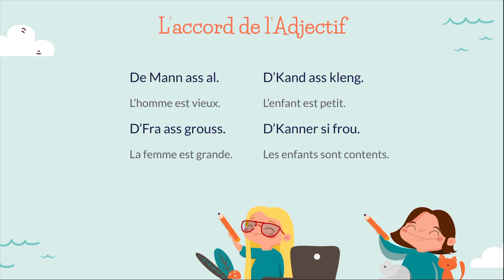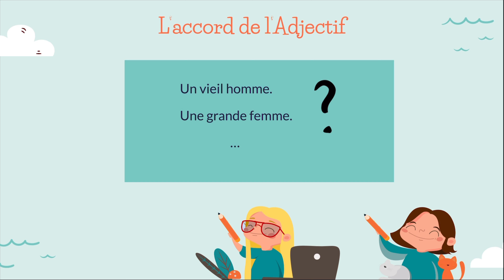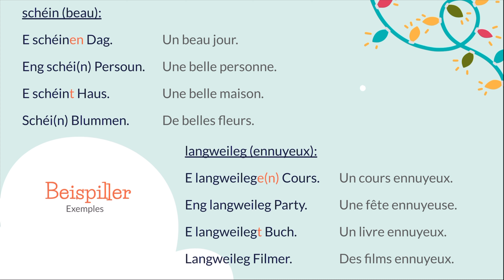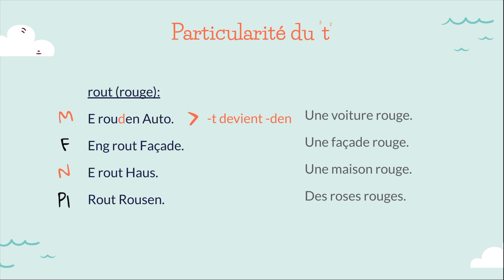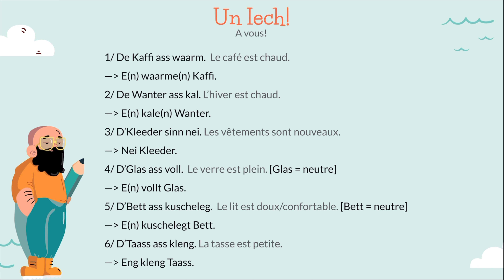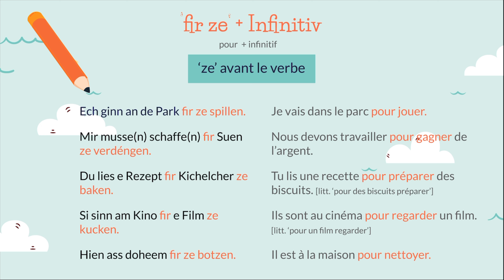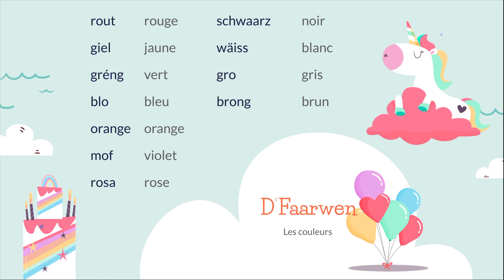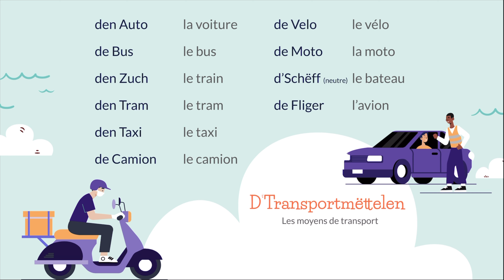E10: Accords Adjectifs, ‘fir ze + infinitif’ & Vocabulaire | APPRENDRE LE LUXEMBOURGEOIS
Note: Dans l’exercice, la traduction de la phrase ‘De Wanter ass kal’ devrait dire ‘L’hiver est froid’ et non pas ‘chaud’. Merci beaucoup Sandrine ☺️

Lëtzebuergesch mam Leslie
10. Accords Adjectifs, ‘fir ze + infinitif’ & Vocabulaire

Templates & Images:
slidesgo.com - including icons by Flaticon & Freepik